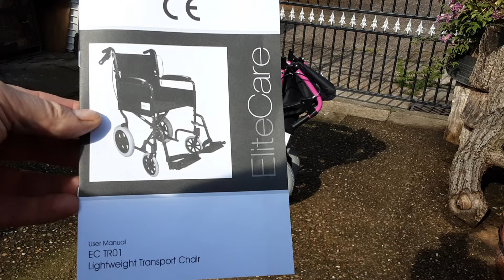EliteCare EC TR01 Lightweight Transport Chair 🌻 Mrs K's New Transport To Get Her Out & About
I was so impressed with this I wanted to share my thoughts about this wheelchair.

All my reviews are my own personal honest opinion and I am not paid to do these reviews and say anything that would influence you to buy, you make you own decision on what you have seen.

Please hit the interaction button 👍👎.

Dynomyco Mycorrrhzal Inoculants.
TERRYKINGSALLOTMENTGARDENINGONABUDGET

EESII CH666 Long Pole Mini Chainsaw

Links with 2 batteries which was reviewed.

Link with 1 battery which includes a discount and code.

Nematodes are something that I haven't used before so check this company out.
This is the link to the product:-

Teslong Dual Lens Inspection Camera, 7 LED Ring Lights & Flashlight

Beihong Battery 6" Mini Chainsaw

SeeSii Cordless 8 inch Battery Chainsaw Amazon
Amazon.us,
Brushless/dp/B09N79HNNX
Amazon.ca,

Links below for you to have a look.
Thorn resistance gloves
COOLJOB Gloves... Links below on the ones that I have reviewed on this video and others that are in product range.
Think Green Bottles to winter gloves.
Winter waterproof gloves.

Join me and others on the Facebook Group keep Calm and make Compost.